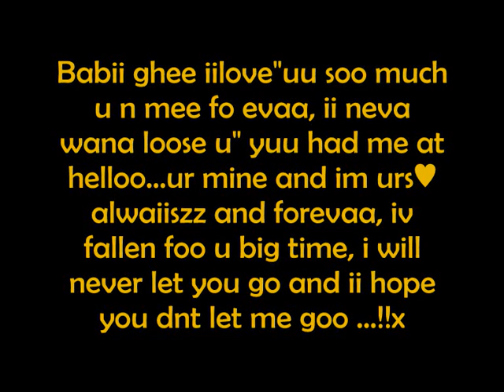my babys moive